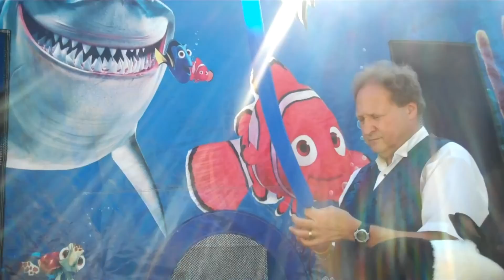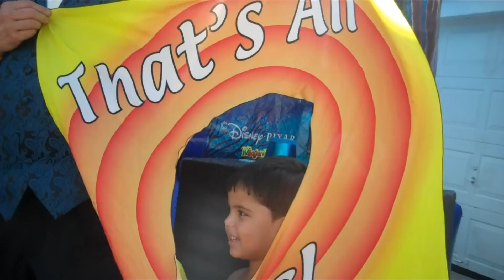Happy Birthday Jaydan!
Twitch.Tv/CoverThreeBlitz